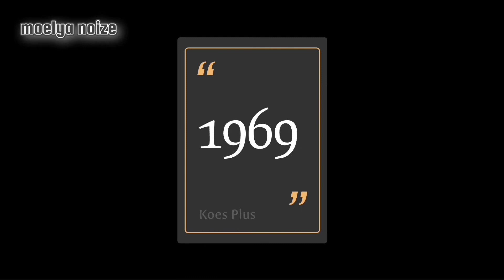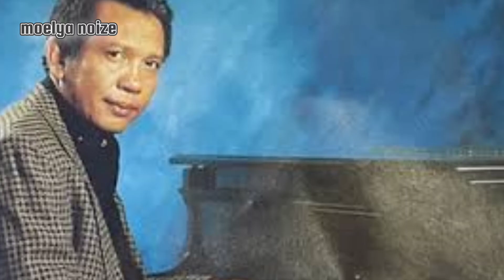HADIR JAUH SEBELUM THE BEATLES | 5 GROUP BAND TERTUA DI INDONESIA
Dunia musik Indonesia memang sangat menarik untuk dicari tahu. Ada banyak band yang lahir dan sukses di Indonesia,
bahkan ada band jadul yang hingga saat ini karyanya masih terdengar.

Apakah Anda tahu, ada grup band yang dinobatkan sebagai band tertua di Indonesia?

1. The Tielman Brothers (1945)
The Tielman Brothers adalah sebuah grup musik asal Indonesia. Musik mereka beraliran rock and roll, namun orang-orang di Belanda biasa menyebut musik mereka Indorock,
 sebuah perpaduan antara musik Indonesia dan Barat, dan memiliki akar di Keroncong. The Tielman Brothers merupakan band Belanda-Indonesia pertama yang berhasil
masuk dunia internasional pada 1950-an. Mereka adalah salah satu perintis rock and roll di Belanda. Band ini cukup terkenal di Eropa,
jauh sebelum The Beatles dan The Rolling Stones.
Sampai pada akhirnya pada tahun 1957 mereka sekeluarga memutuskan untuk hijrah ke Belanda.

2. Koes Bersaudara (1960
Koes Bersaudara yang awalnya bernama Koes Brothers atau Brother of Koes berdiri pada 1960 diperkuat Tonny Koeswoyo, Nomo Koeswoyo, Yon Koeswoyo, dan Yok Koeswoyo.
Nomo Koeswoyo keluar dan digantikan Murry sebagai drummer. Walaupun penggantian ini awalnya menimbulkan masalah dalam diri salah satu personalnya yakni
Yok yang keberatan dengan orang luar. Nama Bersaudara seterusnya diganti dengan Plus, artinya plus orang luar: Murry.

3. The Mercys (1965)
The Mercy’s didirikan tahun 1965 di Medan dengan anggota awal Erwin Harahap, Rinto Harahap, Rizal Arsyad (Mantan suami Iis Sugianto),
Reynold Panggabean (Mantan suami Camelia Malik) dan Iskandar dibawah pimpinan Rizal Arsyad. Tapi ketika ada undangan untuk show di Penang, Malaysia pada
tahun yang sama Iskandar mengundurkan diri, karena kuliahnya di Fakultas Kedokteran tidak mengizinkannya untuk meninggalkan bangku kuliah.

4. The Rollies (1965)
The Rollies adalah sebuah grup musik jazz rock, pop, soul funk asal Indonesia yang dibentuk di Bandung pada tahun 1965 dan sempat populer
pada era 60-an sampai dengan akhir 90-an

5. Band 4 Nada (1966)
Band Empat Nada adalah band pengiring kesohor yang banyak mengiringi artis dan kelompok yang bernaung dibawah perusahaan rekaman Remaco.